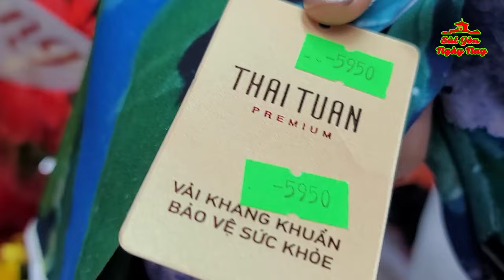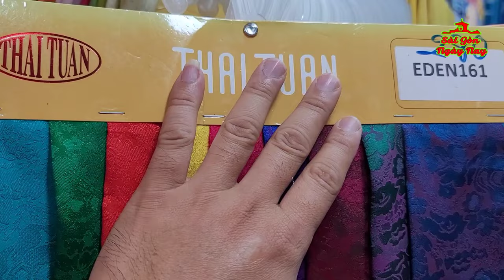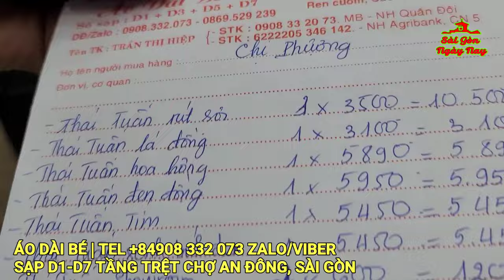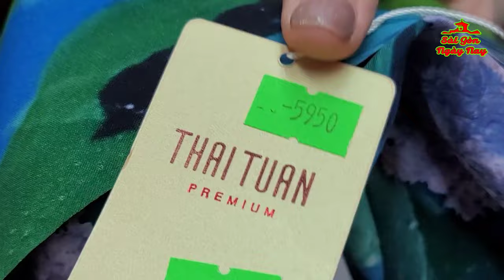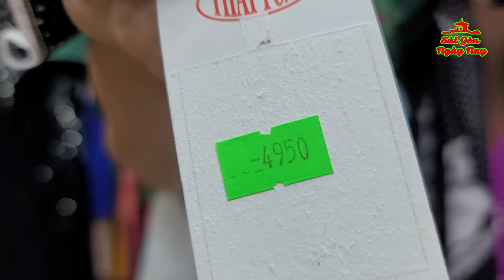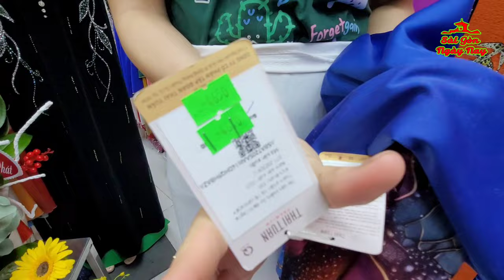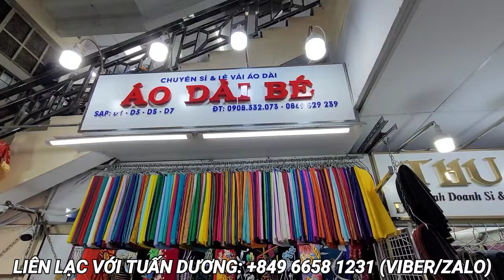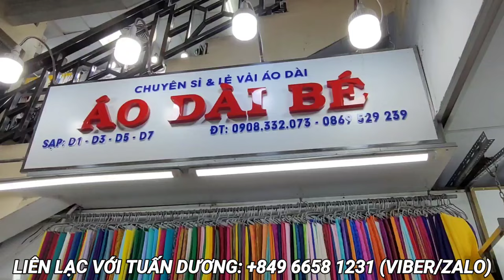VẢI ÁO DÀI THÁI TUẤN CAO CẤP MỚI NHẤT 2024 NHÌN LÀ MÊ | ÁO DÀI VẼ TRANH THỦY MẠC SIÊU ĐẸP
Liên lạc với Áo dài Bé - Chợ An Đông, 34-36 An Dương Vương, Quận 5
Địa chỉ: Sạp D1, D3, D5, D7 tấng 1 CHỢ AN ĐÔNG (từ cổng An Dương Vương đi thang bộ lên lầu 1 gặp tiệm vàng NGỌC MAI quẹo trái thấy bảng hiệu ÁO DÀI BÉ).
Điện thoại: 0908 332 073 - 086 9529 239 nếu gọi từ nước ngoài về: ;